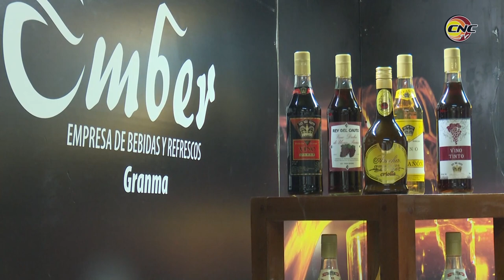Reconocen a empresas granmenses que avanzaron durante 2019 en la actividad de comercio exterior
Pese a la aguda crisis global, la compleja situación económica y el recrudecimiento del bloqueo impuesto desde 1959 por Estados Unidos a Cuba, la actividad del comercio exterior, la inversión extranjera y la colaboración económica en el país avanzan.

La provincia de Granma, por ejemplo, tiene hoy 57 renglones exportables, 18 de los cuales se incorporaron en el último año. En esta tarea se involucran siete organismos del territorio destacando el ministerio de la agricultura, Salud y la pesca.